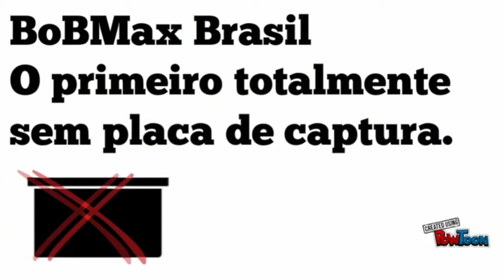MARVEL TORNEIO DE CAMPEÕES - S6 EDGE - TODOS OS MEUS PERSONAGENS - ESCOLHA SEU HÉROI